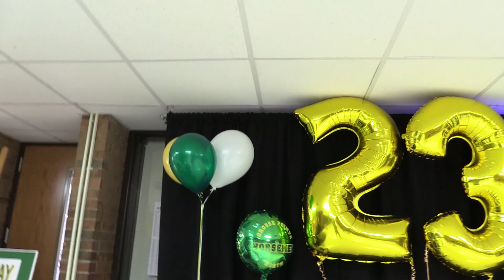Decision Day Intro